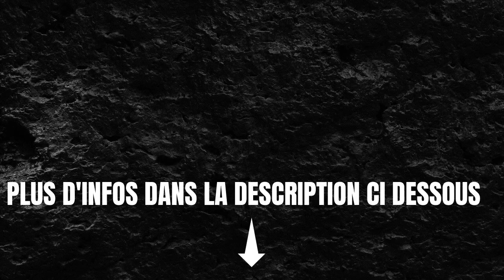La méthode Re/Max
Construisez des textes, des articles de blog sans écrire une seule ligne:
La méthode Re/Max ; Défendre une marque peut ne pas sembler important au premier abord, mais utiliser le panneau traditionnel Re/Max est important. Re/Max a une histoire forte que toutes les enseignes immobilières Re/Max représentent. Re / Max a été fondée dans le Colorado en 1973 en tant que lieu de travail pour les agents immobiliers les plus professionnels. Quiconque voit le symbole Re / Max rouge-blanc-bleu sait automatiquement quel agent immobilier est le meilleur pour vendre cette propriété.     Lorsque les gens rencontrent un agent Re/Max, ils s'attendent non seulement à l'agent le plus professionnel, mais aussi à un agent qui aime ce qu'ils font. Re / Max a été fondée dans le but d'offrir des commissions plus élevées et une vie meilleure aux agents immobiliers. Cela devrait se refléter dans votre réglage, mais aussi dans votre affichage. Montrez que vous vous souciez de votre propriété avec les meilleurs panneaux.     Ce n'est pas parce que vous n'avez pas besoin de modifier l'apparence de base du signe Re / Max que vous ne pouvez pas le mettre à jour. Votre enseigne Re / Max doit être imprimée sur le matériau le plus durable que vous puissiez vous permettre, qu'il s'agisse de plastique, d'aluminium ou de vinyle réfléchissant, cela dépendra de l'enseigne. Vous vous demandez peut-être pourquoi une marque aussi résistante est si importante, elle reflète non seulement la marque Re/Max mais aussi vous, l'agent immobilier.     C'est aussi une bonne idée d'avoir une photo de vous sur votre panneau. Une photo permet aux acheteurs potentiels de savoir à partir du signe que vous êtes digne de confiance et professionnel. Cela leur permet également de voir votre visage avant de vous rencontrer afin qu'ils puissent vous repérer tout de suite.     La signalisation est également importante, car une enseigne de vente attire de nombreux acheteurs potentiels lorsque les gens passent en voiture. Beaucoup de gens conduisent le week-end à la recherche de quartiers à la recherche de panneaux de vente, en particulier ceux potentiellement intéressés par l'achat d'une nouvelle maison.     Une première impression durable commence avec votre enseigne immobilière Re/Max et dure jusqu'à la fin de votre première conversation. Quiconque donne un mauvais entretien initial aux acheteurs potentiels a peu ou pas de chance de vendre. Cela est particulièrement vrai lorsque quelqu'un peut aller en ligne et regarder des maisons sans consulter un agent immobilier. Montrez la fierté et l'esprit de votre entreprise avec une carte de visite Re/Max.

Chapters:
00:00:00
00:00:04
00:00:08
00:00:20
00:00:35
00:00:46
00:00:49
00:00:52
00:01:05
00:01:20
00:01:23
00:01:35
00:01:50
00:02:03
00:02:06
00:02:09
00:02:20
00:02:35
00:02:38
00:02:41
00:02:50
00:03:05
00:03:20
00:03:27
00:03:30
00:03:33
00:03:36